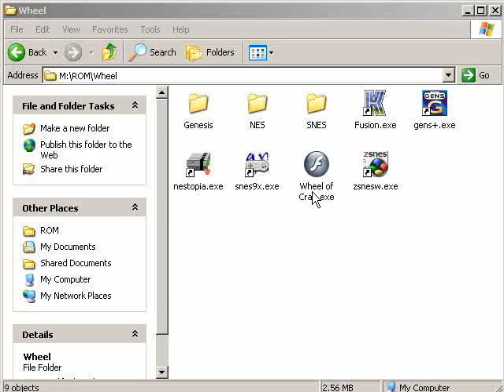Let's Play The Lion King 01 - The Quest for Bugs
They send you on acid trips and spiritual journeys or something.